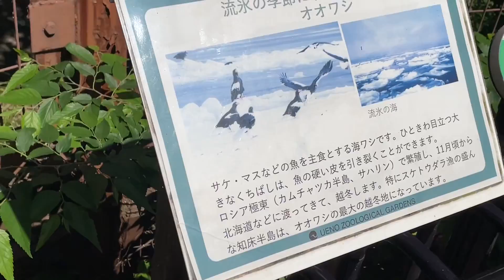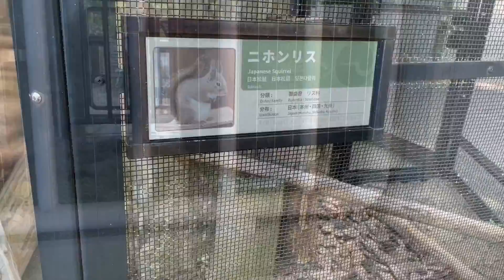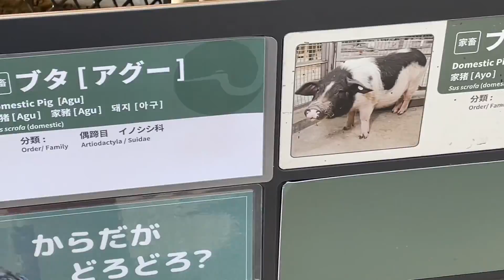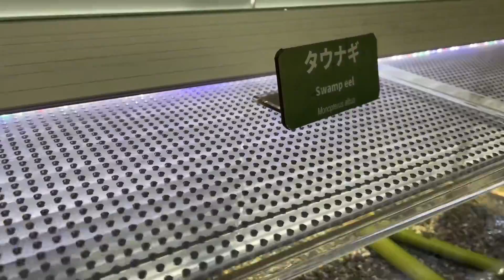Tokyo ueno zoo part 3 vlog 111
Tokyo ueno zoo finale

Tara mga tol ito na ung last episode ng
Zoo sana ma ejoy nyo dami pang makikita
Kya samahan nyo guys…
Salamat sa mga manunuod mga tol